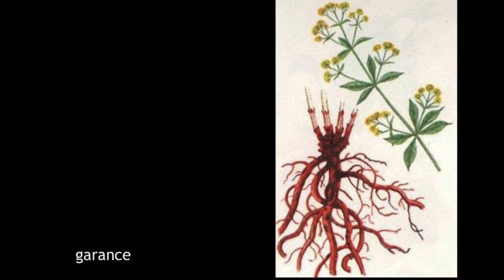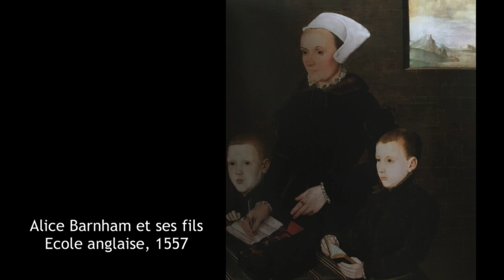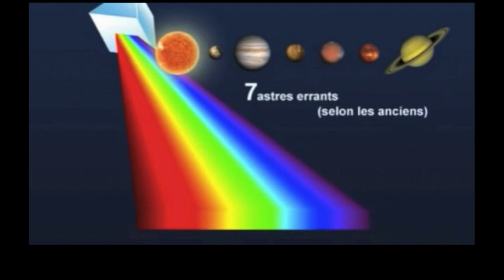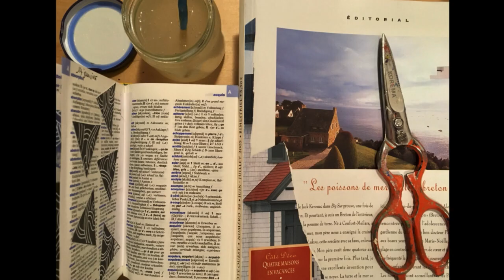ROUGE !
On continue l'aventure ensemble ?
la livre de Michel Pastoureau, Rouge
Dans le défi 365, J’aide les femmes à (re)trouver le chemin de la création artistique, dans le plaisir et la fierté des réalisations sans la peur de la page blanche, des techniques ou du regard des autres. 🌼
🌸 Imaginez un coach de créativité artistique qui vous envoie une vidéo pour créer CHAQUE JOUR et imaginez un groupe privé pour partager vos créations, c'est ce que propose le défi 365.

La créativité : un autre chemin pour avancer :)
Pas besoin de beaucoupde matériel pour commencer : fouillez dans vos tiroirs 😉

Vidéos complémentaires

Qui suis- je ?

Je partage sur mon blog (isabellerobin.eu), ma page Facebook et ma chaine Youtube mes 36 ans d'expérience d'enseignante
ET
ma passion pour la création :) sur le blog art-creatif.eu

Où et comment me suivre ?

En vous abonnant à la chaîne (bouton ci-dessus dans la video + la cloche pour activer les notifications)

En allant sur le blog et en s'abonnant à la newsletter

Isabelle Robin